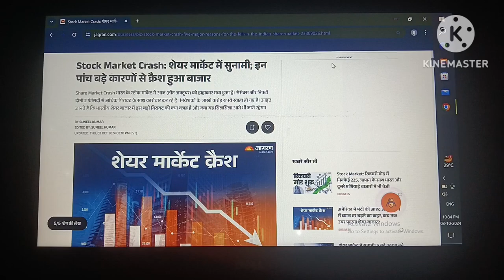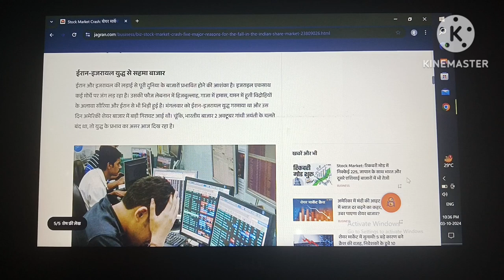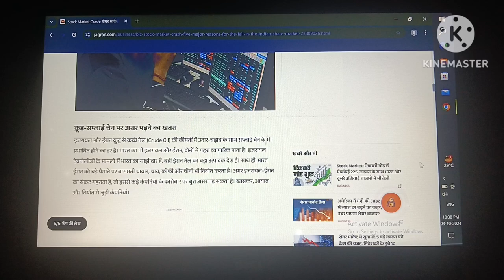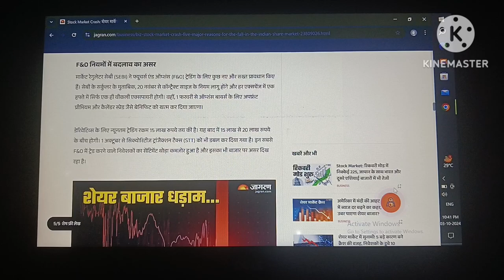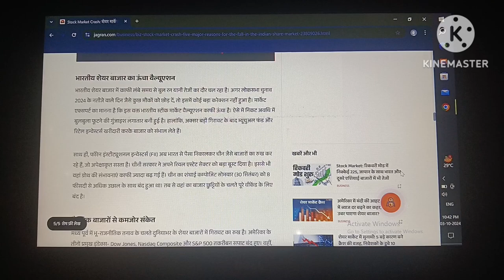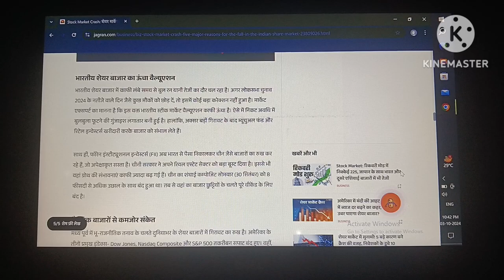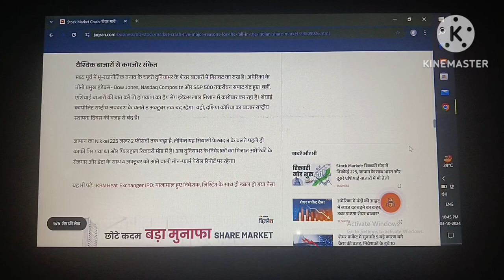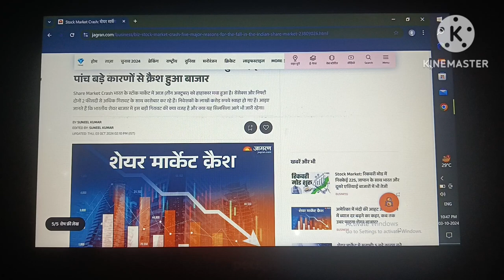Stock market crash! Share market crash!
stock market!
stock market news!
share market!
market news!
stocks,live share market!
stock market down reason!

Your quary:-
stock market!
stock market news!
share market!
market news!
stocks,live share market!

stock market
stock market news
share market